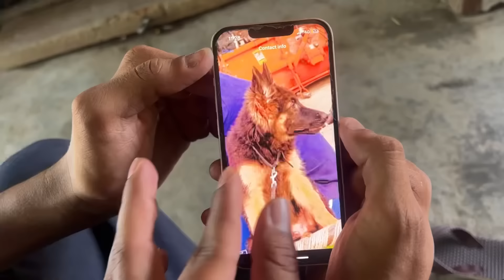Pitbull N Hamla Kar Diya😰Hath Pakad Liya😡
Tiger N Attack Kar Diya😰Hath Faad Diya😡Pitbull Attack || Ganja Prank Ka Badla